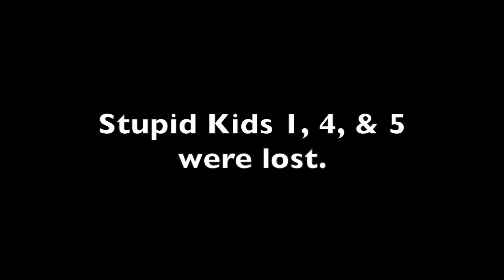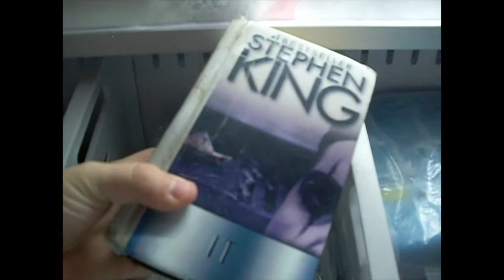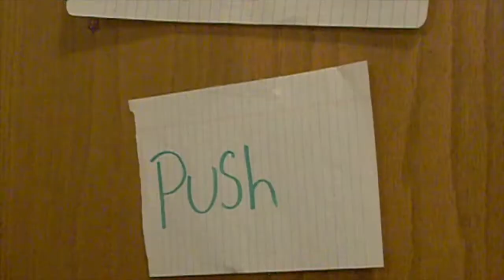VLOG 201 (STUPID KIDS!!!)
My personal thoughts on my life and the world.
A one year personal challenge to document what my life is like.

Today's Video: Take a look at this beautiful masterpiece.

Eye of the Tiger. Survivor. (1982). Eye of the Tiger. Frankie Sullivan & Jim Peterik.

Fix You. Coldplay. (2005). X&Y. Ken Nelson & Coldplay.

Back in Black. ACDC. (1980). Back in Black. Robert John "Mutt" Lange.